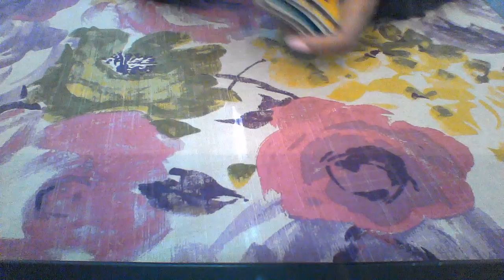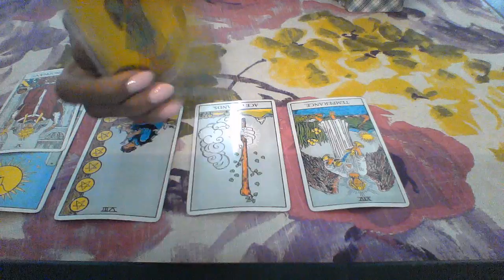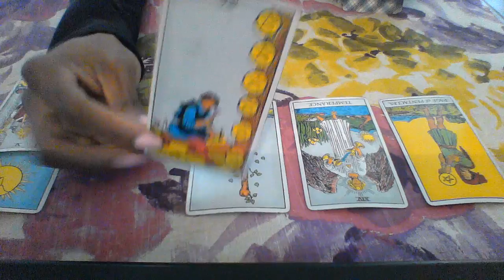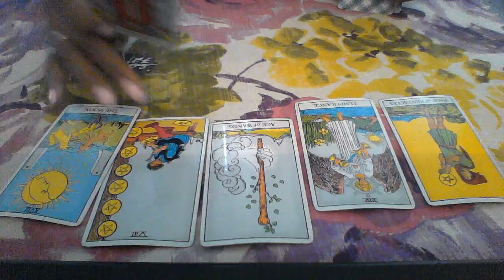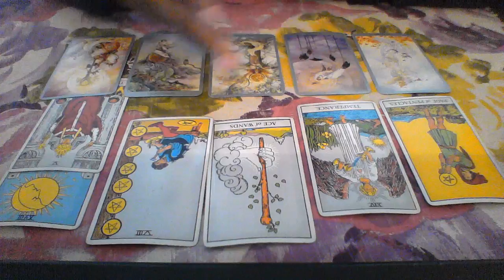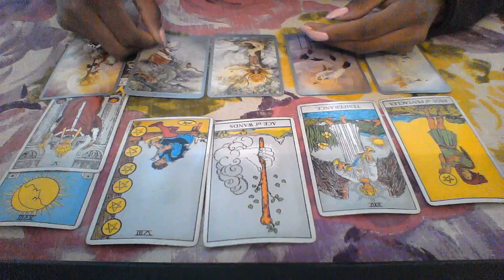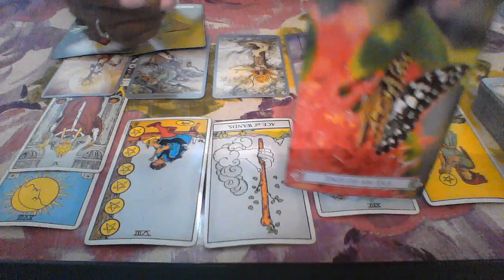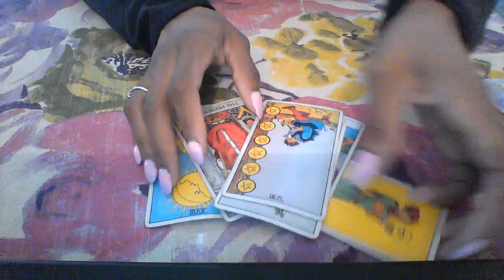LEO MAY 2018 NOT DECIDING IS A DECISION